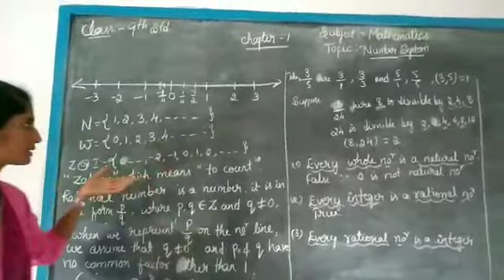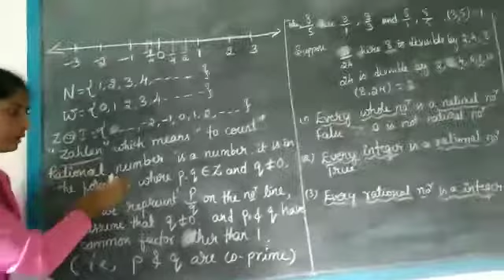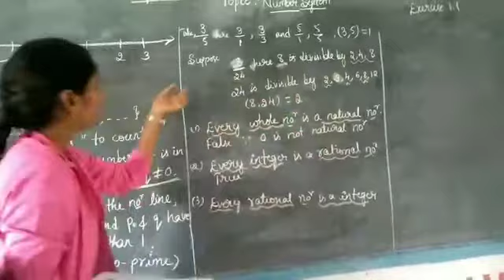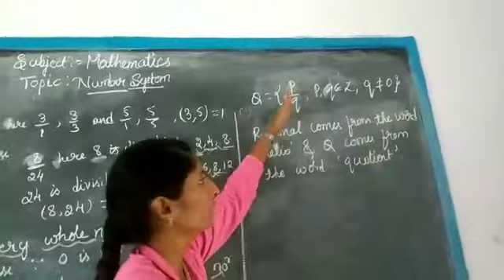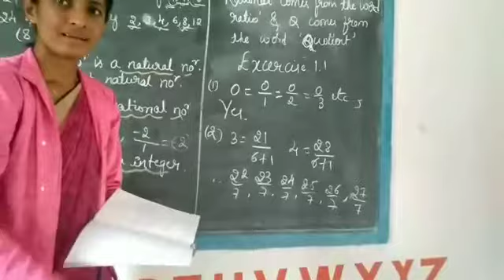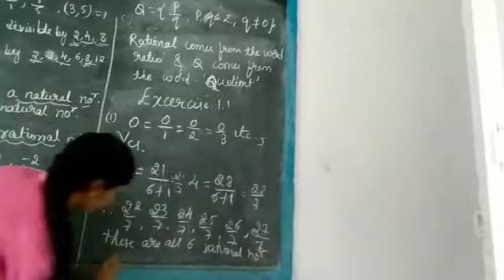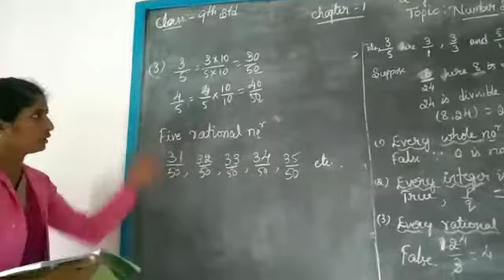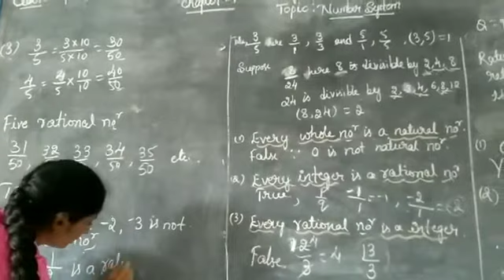9th Mathematics (Chapter 1 part 2)